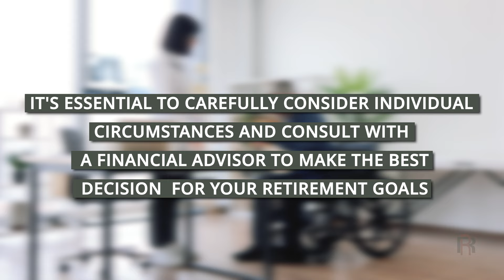Why You Should Consider Filing For Social Security At Age 62: The Top 3 Reasons!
In this Episode: we dive into the top 3 reasons why filing for Social Security at age 62 might be the right choice for you:

1️⃣ Stability: Early retirement offers a reliable income source, crucial for navigating health uncertainties.
2️⃣ Flexibility: Embrace the freedom to pursue your passions and hobbies during retirement.
3️⃣ Optimization: Strategically maximize your benefits, tailored to your unique financial situation.

Don't miss out on expert insights! Tune in to discover how early filing could enhance your retirement journey. SocialSecurity RetirementPlanning 🚀

➡️ Need a personalized Retirement Life Plan? We can help! Our team creates customized plans to fit your unique needs, vision, and legacy. Let's plan your retirement success today!

💭 Got questions or scenarios you want us to explore in future videos? Your feedback is crucial to us!